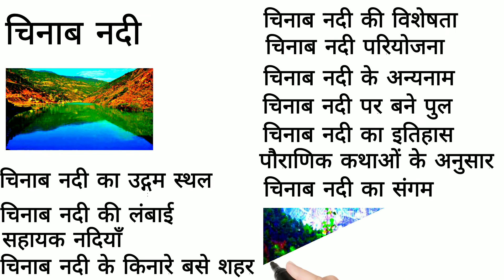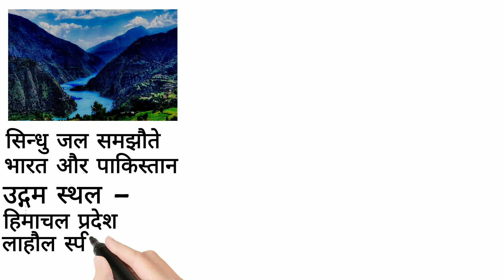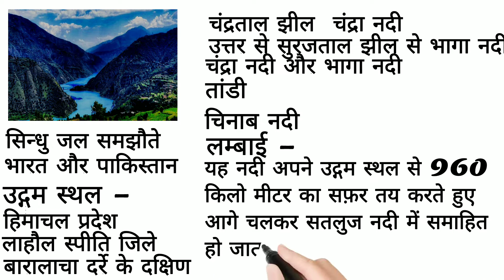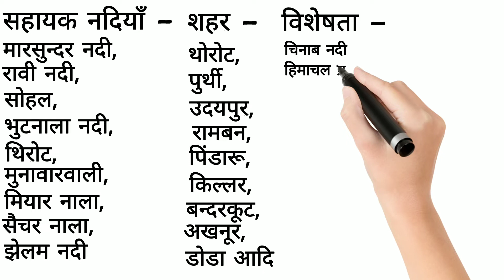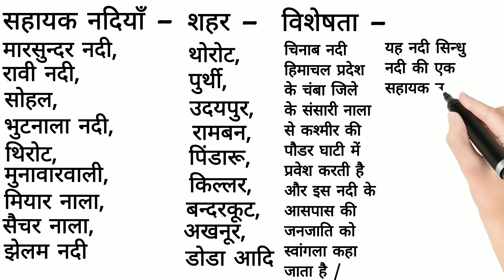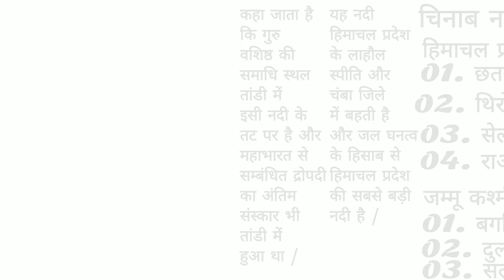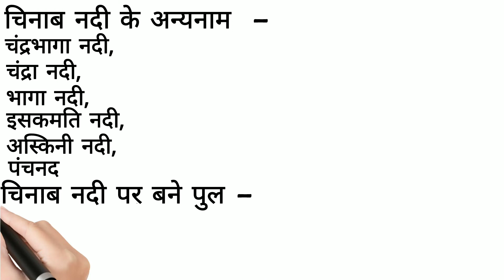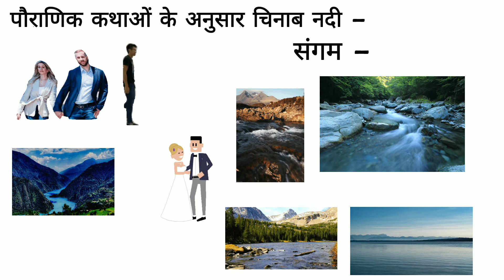Chenab nadi kahan se kahan tak jaati hai, Restful Gyan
Chenab nadi kahan bahti hai

chenab nadi ka udgam sthal,

चिनाब नदी,

Chenab bridge

Chenab nadi kahan se nikalti hai

Chenab nadi kahan hai

Chenab river other name

 Chenab river and its tributaries

 brief history of chenab river,

History of chenab river

Characristics of chenab river

 Chenab river civilization

 Chenab river city

 river chenab,

Chenab river dam

 rivers of jammu and kashmir,

Tributaries of chenab river

 Chenab river in pakistan

 Chenab river india

Chenab river in himachal pradesh

chenab river origin

चिनाब नदी,

चिनाब नदी के बारे में जानकारी,

चिनाब नदी का पुल,

चिनाब नदी का ब्रिज,

चिनाब नदी पर ब्रिज,

चिनाब नदी पर बांध,

 चिनाब नदी पर परियोजना,

 चिनाब नदी पर रेलवे पुल,

 चिनाब नदी पर कौन सा बांध है,

 चिनाब नदी कहां पर है,

 चिनाब नदी कहां से निकलती है,

चिनाब नदी का वीडियो,

 चिनाब नदी का मुहाना,

 चिनाब नदी का पुराना नाम क्या है,

 चिनाब नदी का दूसरा नाम क्या है,

 चिनाब नदी का इतिहास,

 चिनाब नदी का संस्कृत नाम,

chenab nadi kahan se nikalti hai, chenab river railway bridge, chenab nadi ka udgam sthal, hindi